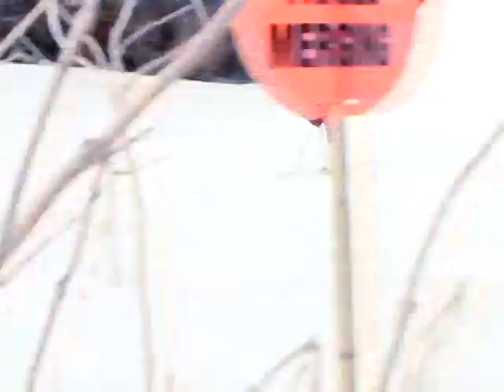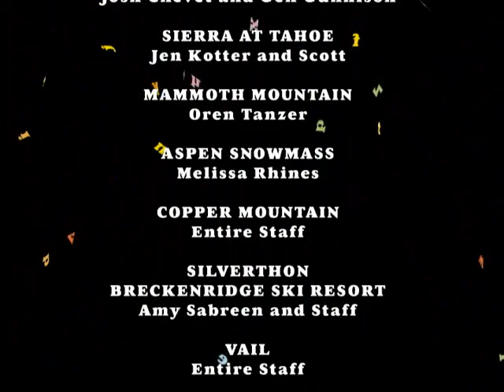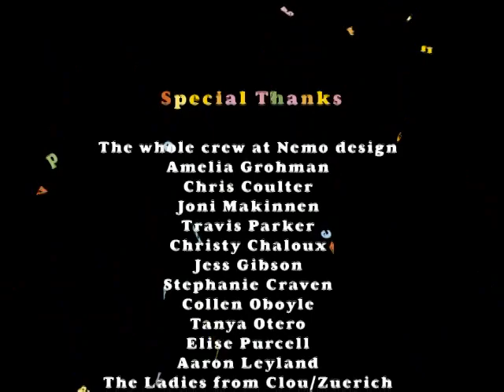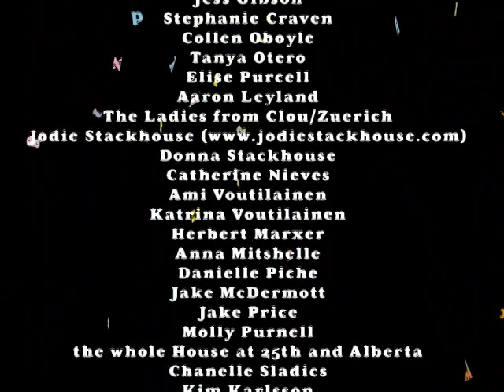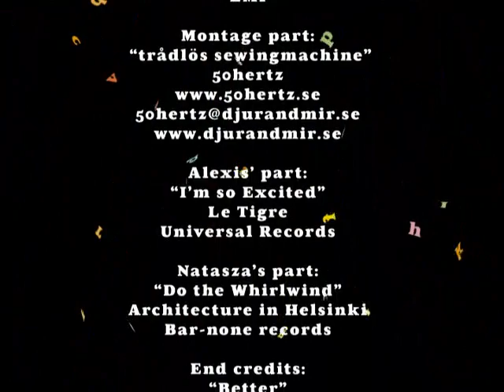...As If! (Misschief Films, 2005)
"...As If!", an all women snowboard movie by Misschief Films released in 2005. Featuring Laura Hadar, Natasza Zurek, Alexis Waite, Leanne Pelosi, Annie Boulanger, Erin Comstock, Gretchen Bleiler, Torah Bright, Kelly Clark, Victoria Jealouse, Anne-Flore Marxer, Silvia Mittermuller, T*r* D*k*d*s, and more.